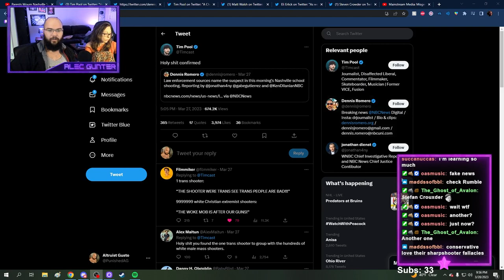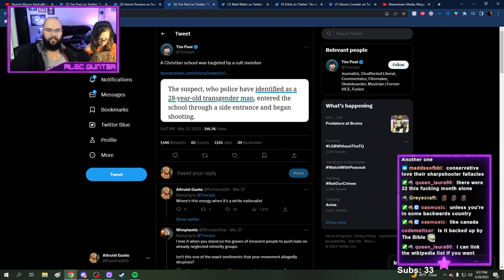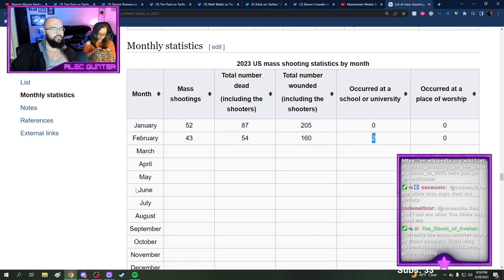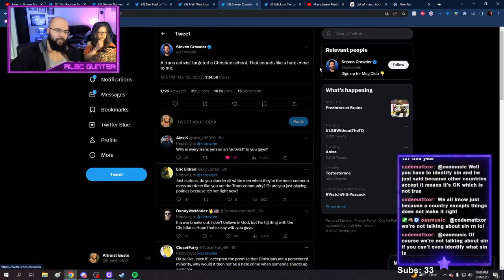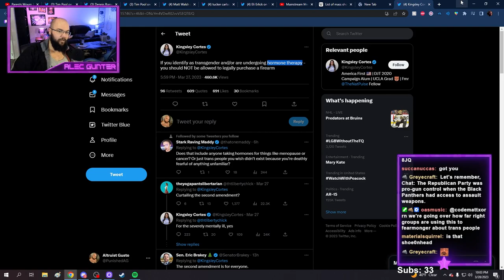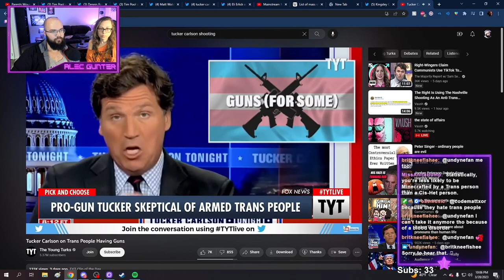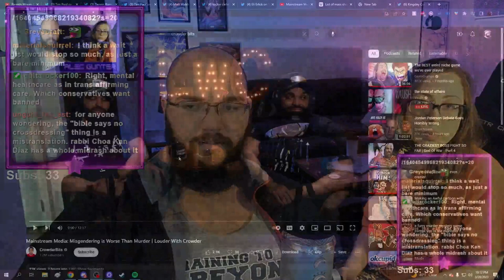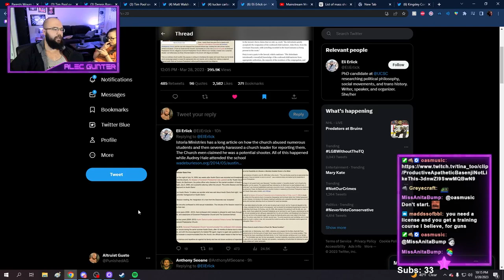Another day, another US school shooting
Nothing truly notable here at first glance, just another day in the greatest country on Earth. But wait... the shooter was trans?? Surely this means that trans people are ruining society!